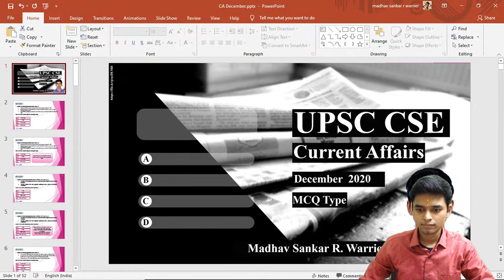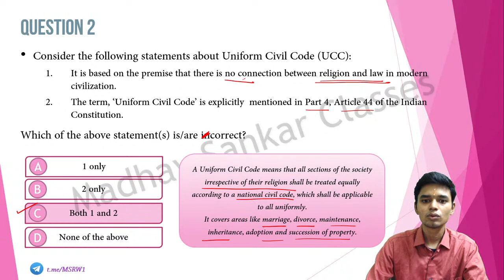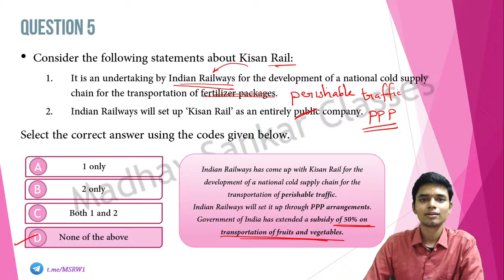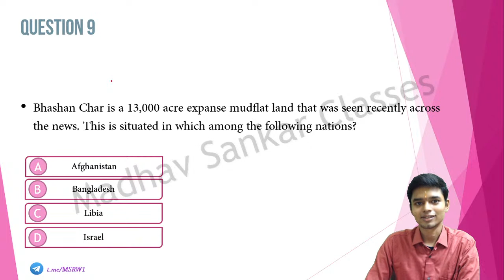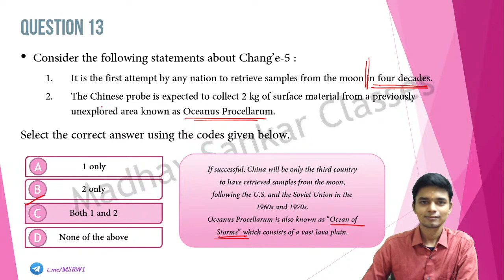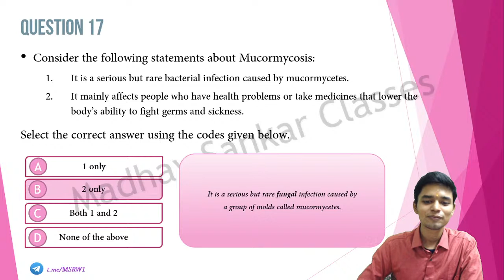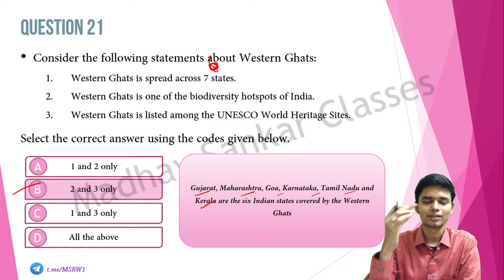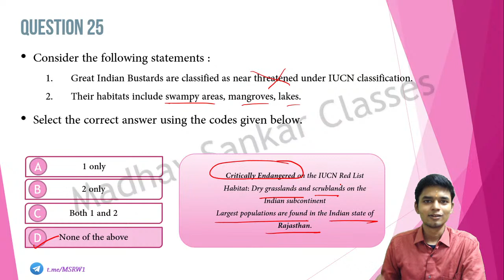UPSC CSE | MADHAV SANKAR R WARRIER | CURRENT AFFAIRS | MCQs | DECEMBER 2020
In this session, I will be covering current affairs using Multiple Choice Questions  for UPSC CSE. It will be useful for other competitive exams as well.